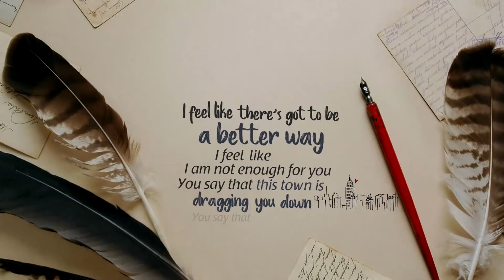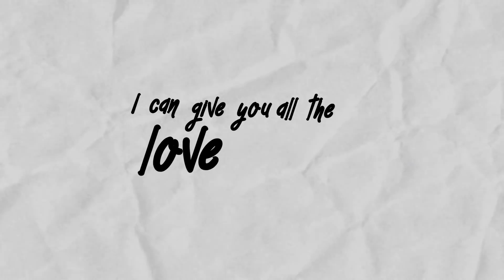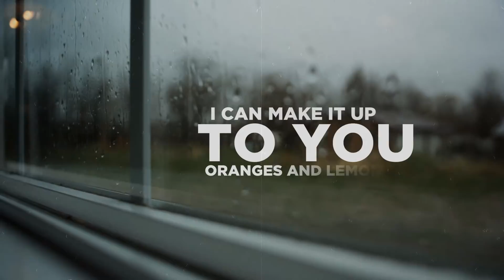Cosmic Orphans - Goodbye Michelle (sing-along video)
Vocals & Lyrics : Brandon Kirkham
Music & Mix      : Tom Gorsich (Tomaž Goršič)
Additional keyboards : Brandon Kirkham
Mastering          : Tom Hellsten - TST Studio